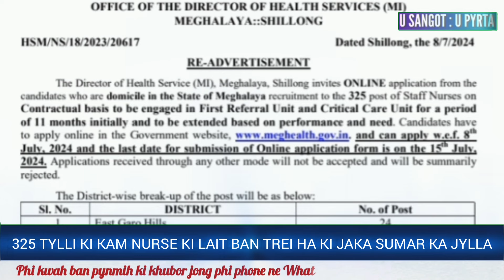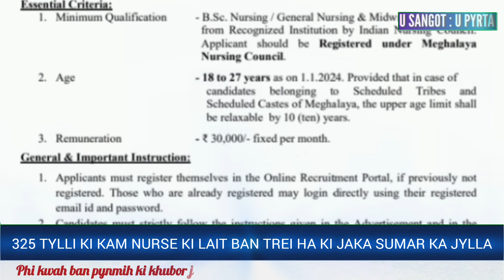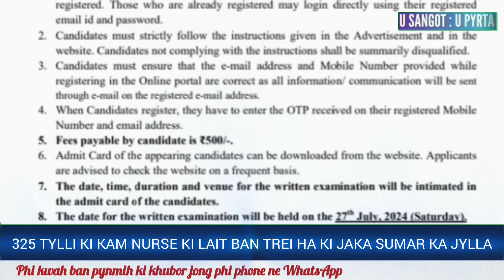LAITKAM NURSE 325 TYLLI HA KI JAKA SUMAR HA KA JYLLA..TANGBA KA APPLICATION FEE KA LONG 500 TYNGKA